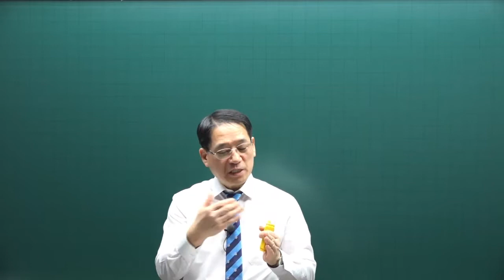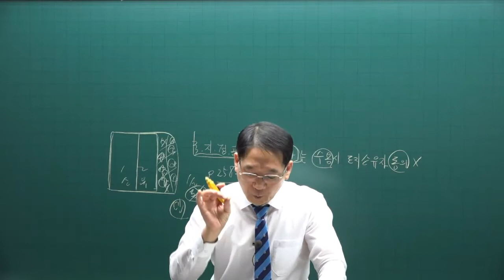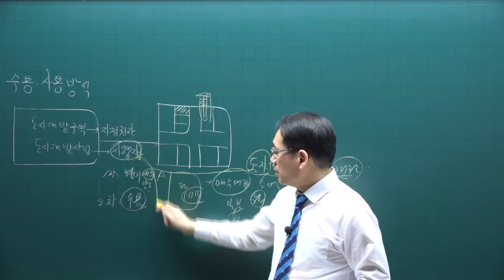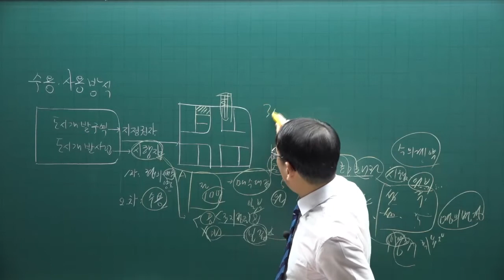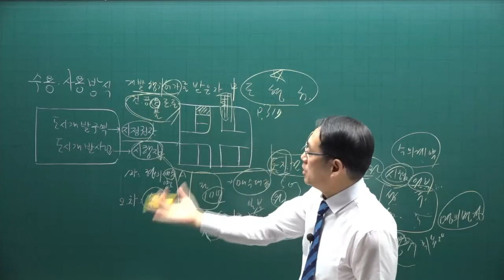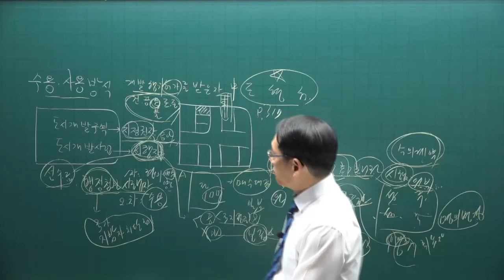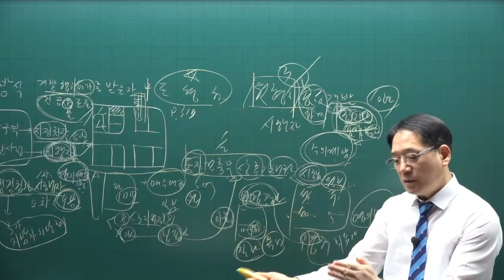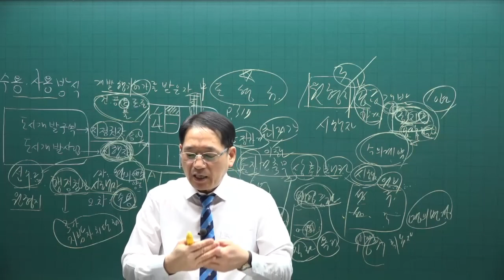[공전무] 제 33회 공인중개사 공법 기본이론강의 63강